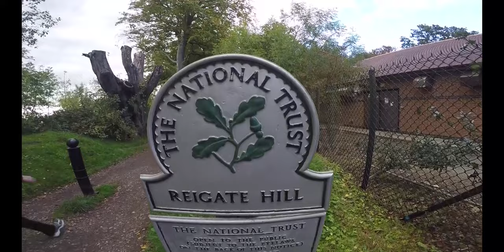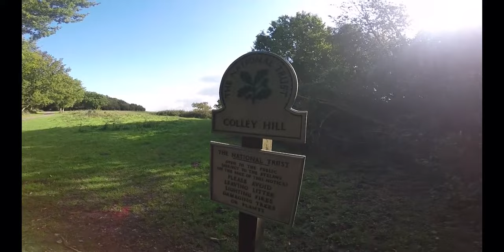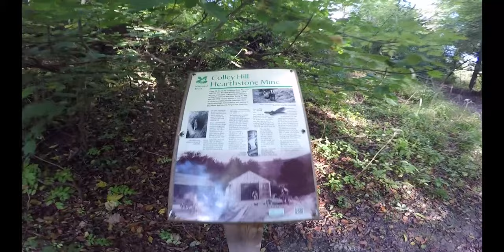Walking Reigate Hill & Pilgrims Way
A 3.5 mile walk around Reigate Hill, Colley Hill and The Pilgrims Way in Surrey, UK. Trails owned and maintained by The National Trust.